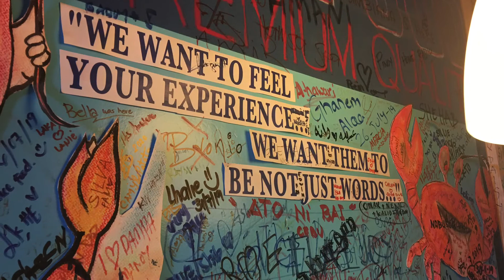GALA IN KUWAIT I JuniesWorld